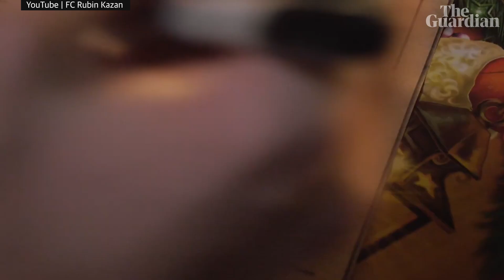Move over Mariah! Leonid Slutsky sings 'All I Want For Christmas Is You'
Rubin Kazan manager Leonid Slutsky offers some Christmas cheer with his unique take on Mariah Carey's festive hit 'All I Want For Christmas Is You'. In a video released by the the Russian side the former Hull City, Russia and CSKA Moscow manager is seen singing with his squad around the table as well as showing off his best dance moves.